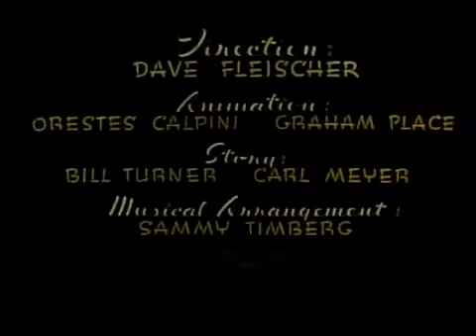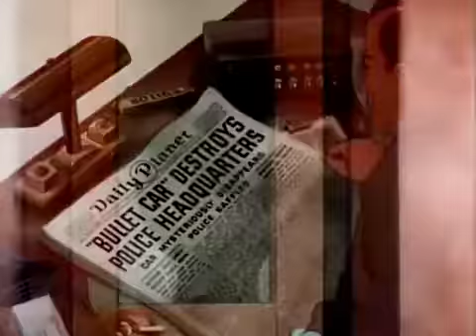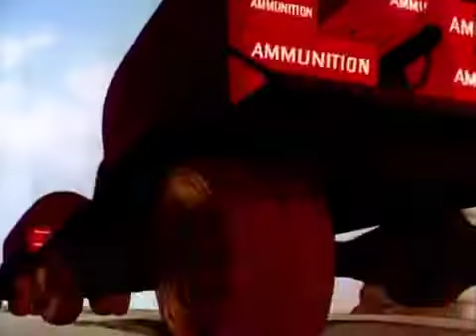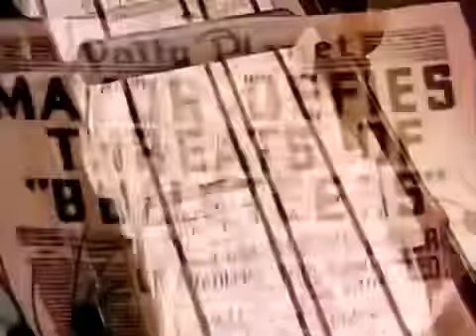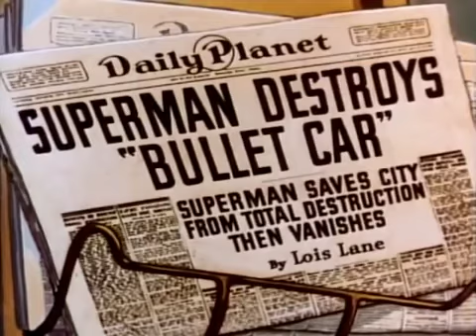🌌 The Superman ep 05 ING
Oggi come protagonista del nostro video, vediamo il film
Poco prima dell'esplosione di Krypton a causa di una serie di terremoti, uno dei principali scienziati del pianeta mette suo figlio neonato in una navetta diretta verso la Terra. Dopo l'atterraggio, un automobilista di passaggio trova il bambino e lo porta in un orfanotrofio, dove viene chiamato Clark Kent. Col passare degli anni Clark si trova in possesso di incredibili poteri fisici, acquisendo velocità e forza sovrumane e la capacità di volare. Decide quindi di usare i suoi poteri al servizio di verità e giustizia con il nome di Superman, mantenendo comunque l'identità del mite Clark Kent e lavorando come reporter al Daily Planet.
Buona visione

Today as the protagonist of our video, we see the film
Shortly before the Krypton explosion due to a series of earthquakes, one of the planet's leading scientists places his newborn son in a shuttle bound for Earth. After landing, a passing motorist finds the child and takes him to an orphanage, where he is named Clark Kent. Over the years Clark finds himself in possession of incredible physical powers, acquiring superhuman speed and strength and the ability to fly. He then decides to use his powers in the service of truth and justice with the name of Superman, while maintaining the identity of the meek Clark Kent and working as a reporter at the Daily Planet.
Good vision